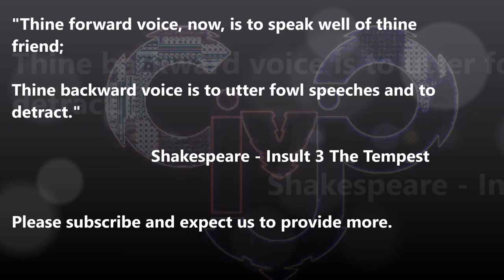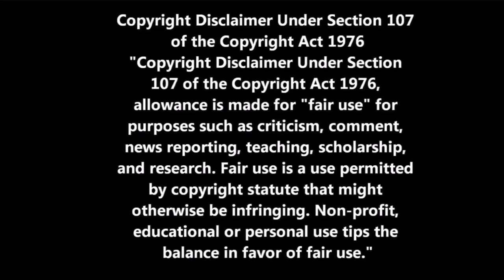REVERSE SPEECH - WILL SMITH SAYS "ANYTHING IS POSSIBLE"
THIS MAY NOT BE MONETIZED - EGAD! SO MUCH FOR PUBLIC SERVICE ANNOUNCEMENT FROM 1992

WANT TO KEEP IT COOL OR PREVENT WORLD WAR 3?